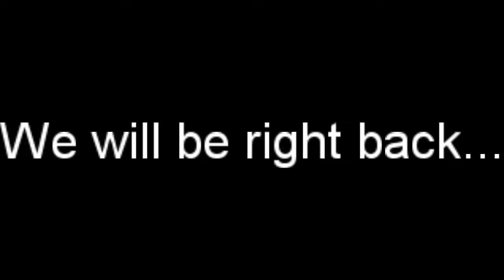BOTW Champions Ballad Playthrough Part 27